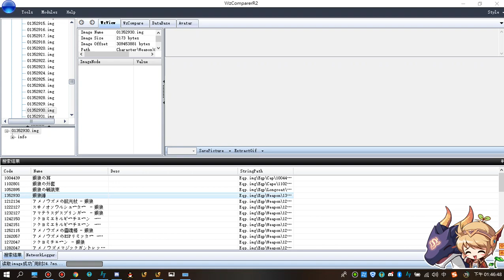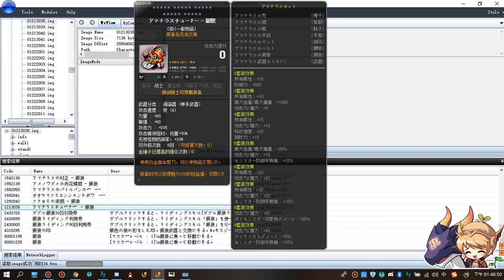[JMS]New Silver Wolf Weapon